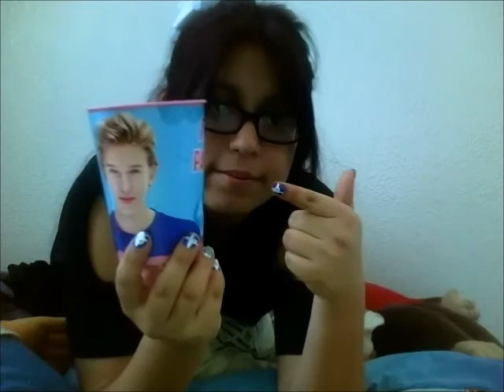Model?? Yes!!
Sorry for the long video wait, but listen to the update in  the beginning if you can hear it and then please enjoy me pretending to be a model... haha :)